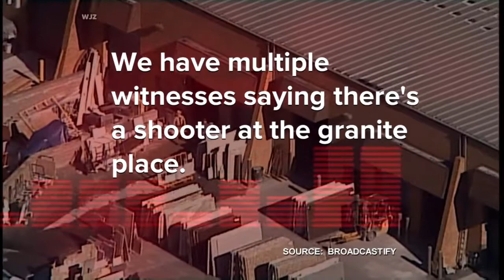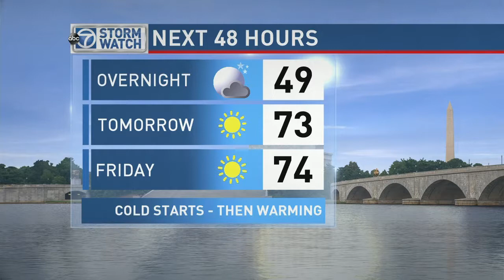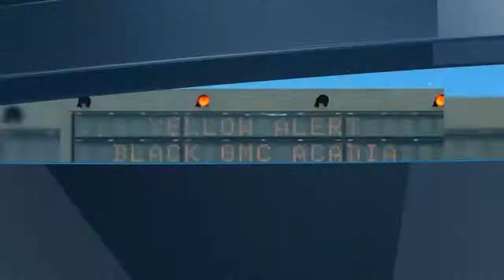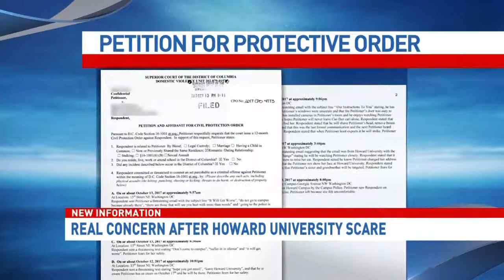6PM A Block: Edgewood, MD Workplace Shooting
6PM A Block: Edgewood, MD Deadly Workplace Shooting